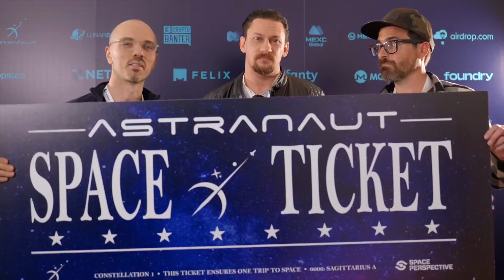Astranaut Gives Away Ticket to Space at TNABC 2022